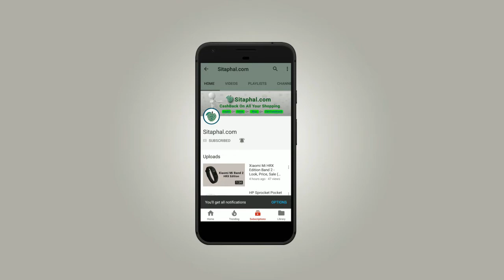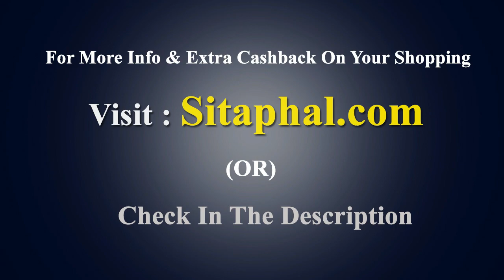Panasonic Eluga i9 mobile - Look, Price, sale (flipkart, amazon, snapdeal)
panasonic eluga i9 mobile specifications/features:

Display: 5-inch Full HD+ (720x1280 pixels),
Operating System (OS): Android 7.0,
Rear Camera: 13 MP,
Front Camera: 5-megapixel,
Processor (CPU): 1.25 GHz Quad-core MT6737,
RAM: 3 GB,
Storage: 32 GB,
Battery Capacity: 2500 mAh,
Warranty: 1 Year Manufacturer Warranty.